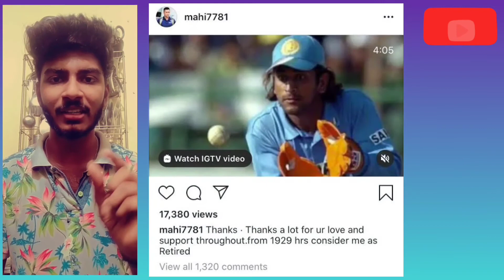MS DHONI BIRTHDAY SPECIAL | UPS & DOWNS